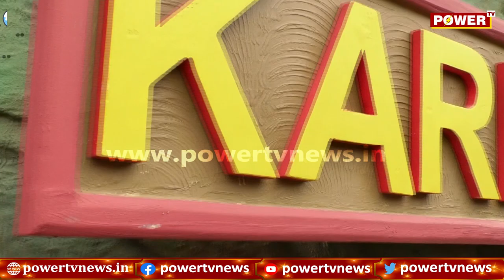Republic Day Tablo : ನಾರಿ ಶಕ್ತಿ ಸ್ತಬ್ಧ ಚಿತ್ರದ ಸುತ್ತ ನಂದಿ ಧ್ವಜ ಕಲಾವಿದರು ಭಾಗಿ | Power TV News